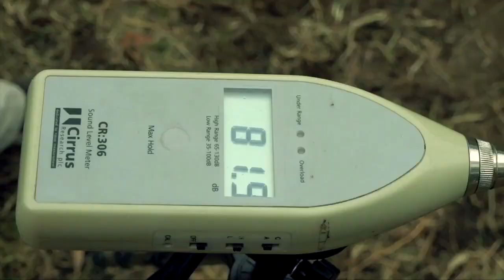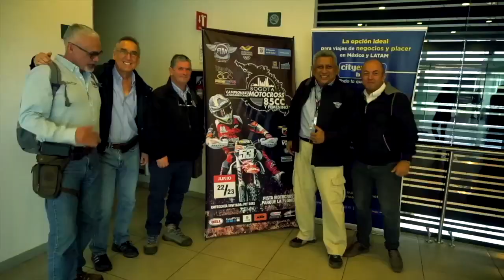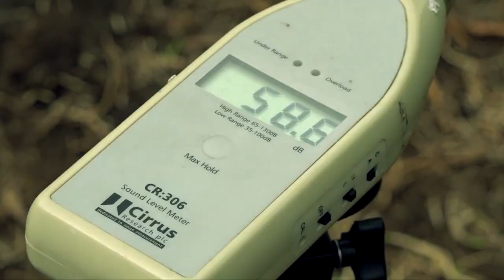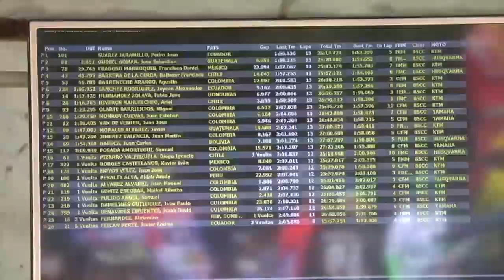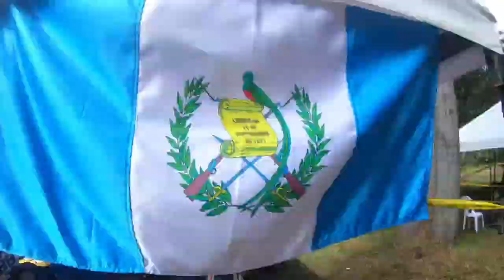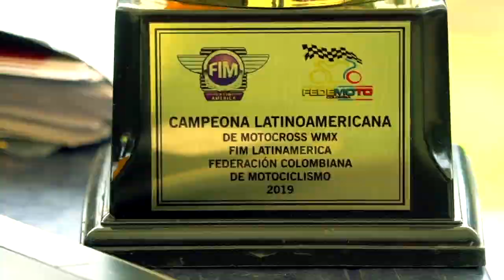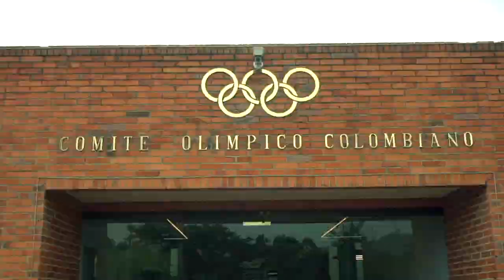CAMPEONATO LATINOAMERICANO DE MOTOCROSS 85cc COLOMBIA 2019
Lo mejor del campeonato Latinoamericano de Motocross 85 cc que se corrió en Bogotá, Colombia. FIM LA 2019